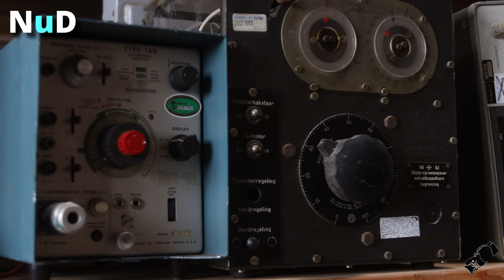Verborgen Schatten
20220406 Huisduinen.
In kader van de Nationale Museum Week opende het marine museum zijn Sloepenloods, in de Sloepenloods werden reparaties aan vaartuigen en rondhouten verricht en werden diverse masten, sloepen, vletten en jollen vervaardigd. wat nog steeds gebeurd door de vrijwilligers, nu gebruik men het ook als depot. Hier worden grote objecten van het museum, die niet onder speciale condities bewaard moeten worden, opgeslagen.